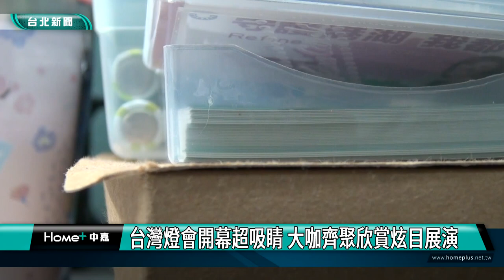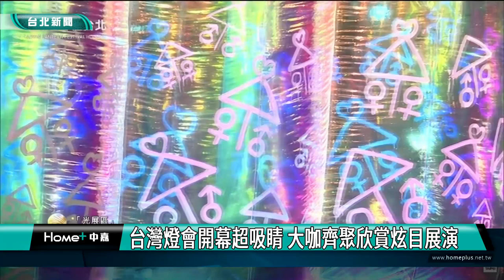台灣燈會|新聞|蔣萬安|台灣燈會開幕超吸睛 大咖齊聚欣賞炫目展演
台灣燈會開幕超吸睛 大咖齊聚欣賞炫目展演

2023台灣燈會在台北開幕儀式盛大舉行。由總統蔡英文主持開燈，市長蔣萬安與基隆市長謝國樑、行政院長陳建仁等共襄盛舉，在優美樂聲中欣賞「玉兔壯彩」炫目展演，展現台灣熱情活力。

今年台灣燈會主燈「玉兔壯彩」在發號、擊鼓、鳴鑼後正式開燈，玉兔生動表情，搭配金曲音樂人陳建騏創作主題音樂，光彩炫目，讓民眾大飽眼福，加上多元豐富的動靜態展演，閃耀登場。

包括行政院長陳建仁、交通部長王國材、市長蔣萬安、基隆市長謝國樑、前臺北市長柯文哲及各國駐臺使節代表都出席台灣燈會開幕活動，民眾也紛紛湧入現場觀看，截至晚上10點止，賞燈人數合計65萬8,315人。

台灣燈會帶給台北市龐大的人潮、錢潮及可觀的觀光量能，別具意義，這也是疫情解封後，台灣迎接的第一個國際大型節慶活動，歡迎市民及國際旅客一參與這場盛宴。